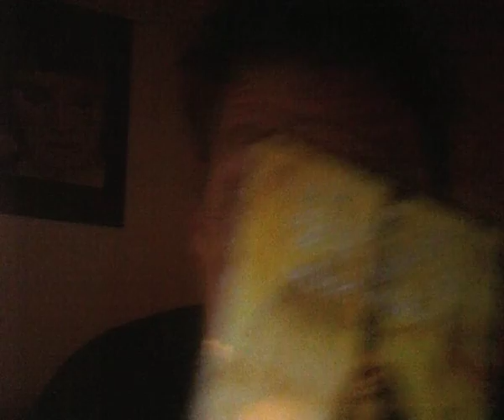HAMBURG hometown 12 ... in Hamburg sind die Nächte lang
vom 3.8.2007
... der alte Fred Bertelmann-Klassiker als Single direkt aus meiner Küche